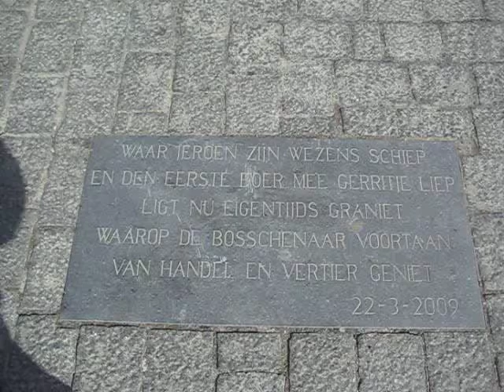Bossche bol markt 360 graden 10-4-2010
Zaterdagmarkt in Den Bosch ('s Hertogenbosch) 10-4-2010     Hans Grootenhuijs